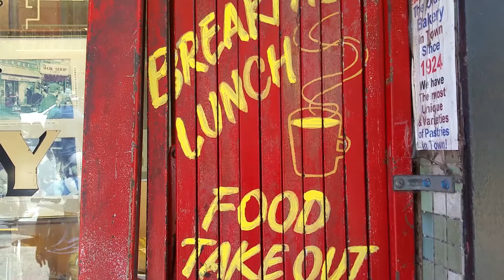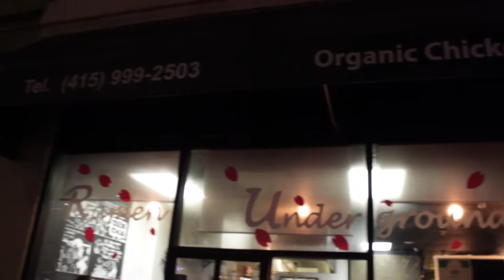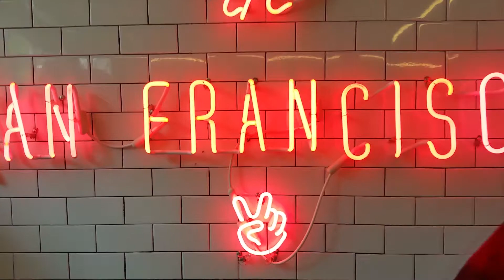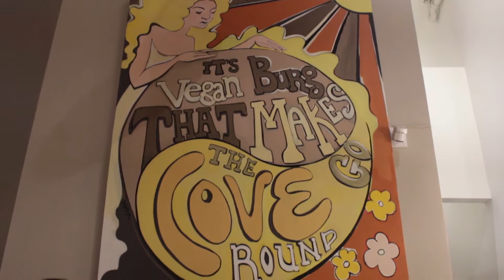San Francisco Food Diary | A Chongo Life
Sorry this is so late y'all. I hope you enjoy!